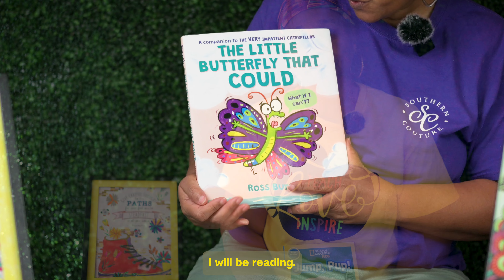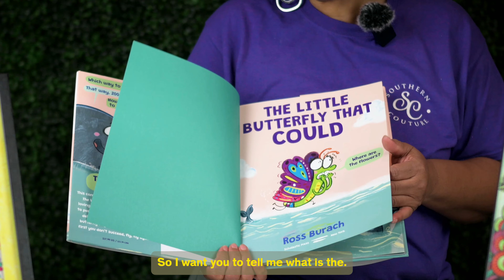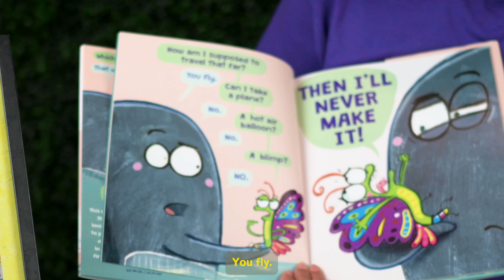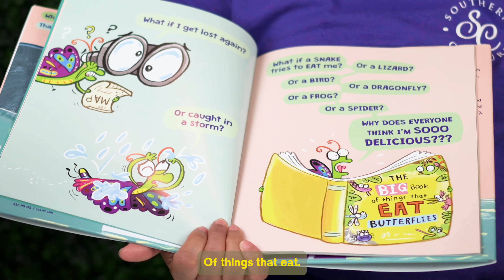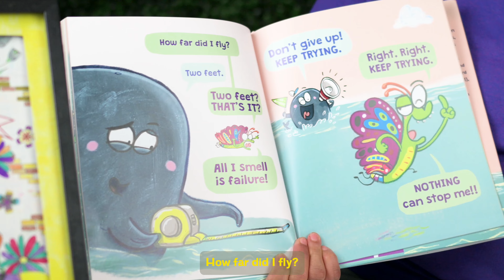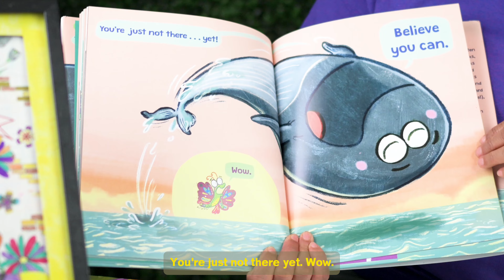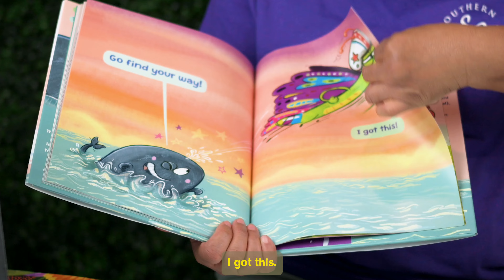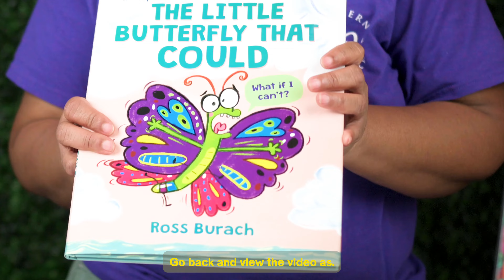The Little Butterfly That Could - Story Time With Mrs. Angela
Welcome to our interactive story time with Mrs.Angela! In this session, we'll be diving into "The Little Butterfly That Could," a beloved children's book that follows the journey of a nervous butterfly find their way.

Together, let's create a world of imagination and learning for our little ones.